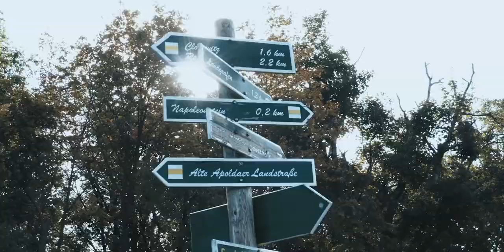Arbeiten & Leben in Jena - Teaser - Deutsch - HD720p